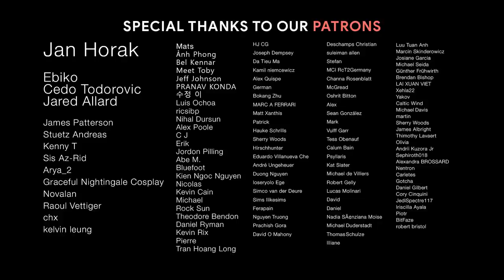ALPHA SQUAD | Epic Battle Hybrid Trailer Music | Epic Music Mix by Hi-Finesse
00:00 Prodigal
02:30 Last Shot
05:04 Regenerate
07:30 Los Angeles 2181
10:46 Storm Crusher
13:30 Downfall
16:43 Axis
19:27 Let It Die
22:36 Flashpoint
25:09 Butterfly Effect
27:55 Helix

Animation and visual effects made by EpicMusicVN